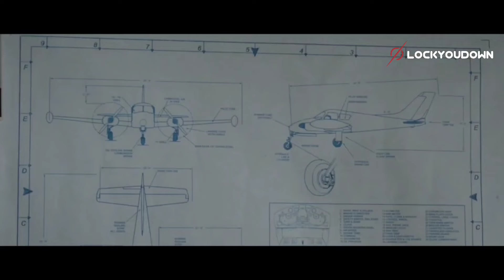KASUS DI TENGAH KECELAKAAN PESAWAT | Alur Cerita Detektif ELEMENTARY Episode 6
Sherlock Holmes & Kasus di Tengah Kecelakaan Pesawat | Alur Cerita Film Detektif ELEMENTARY Episode 6

Title : Elementary Season 1
Episode 6 - Flight Risk

Cast :
Jonny Lee Miller sebagai Sherlock Holmes
Lucy Liu sebagai Joan H. Watson
Aidan Quinn sebagai Inspektur Gregson

Music : 'Signal to Noise' by Scott Buckley - released under CC-BY 4.0.